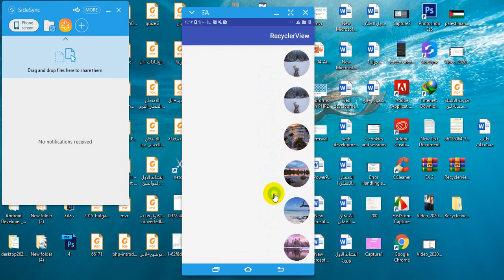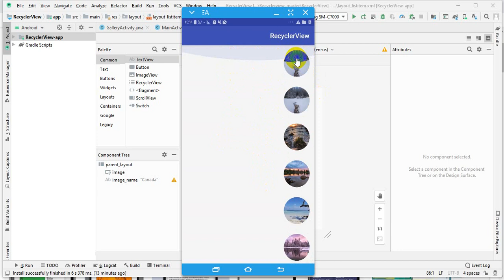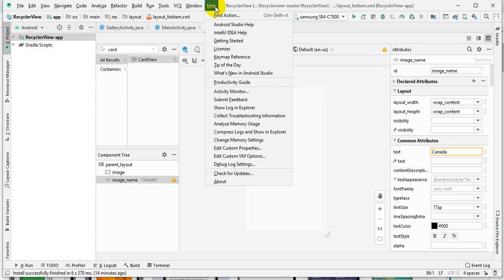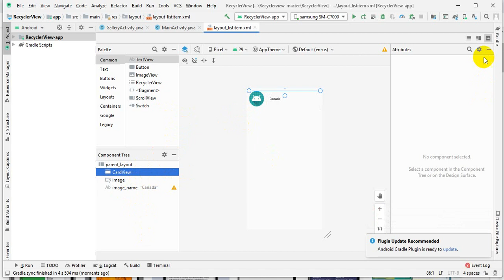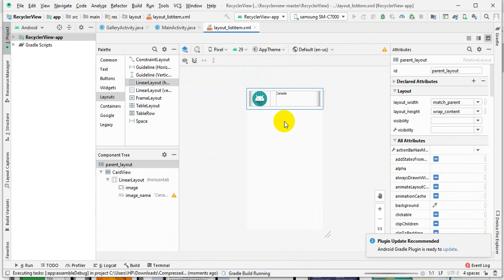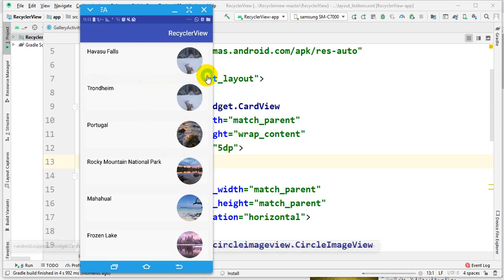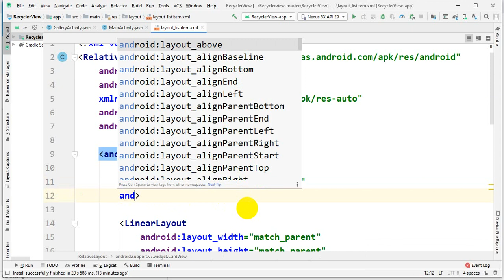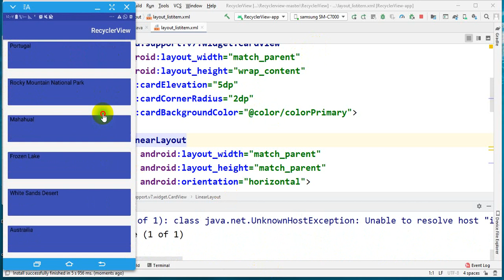Card view with Recycle view